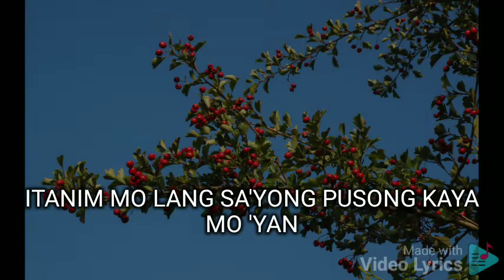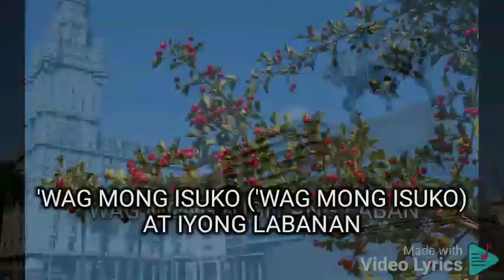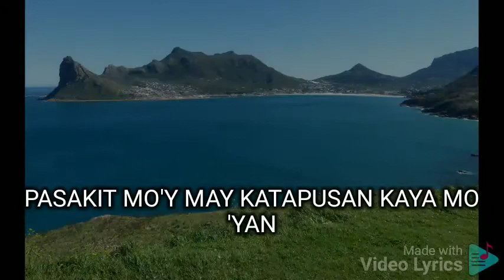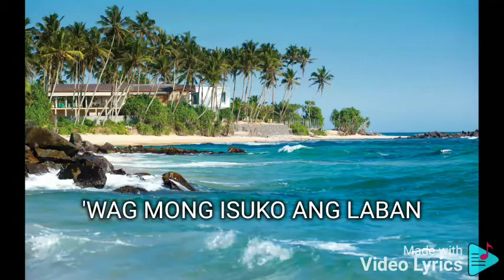PAGSUBOK APO HIKING SOCIETY